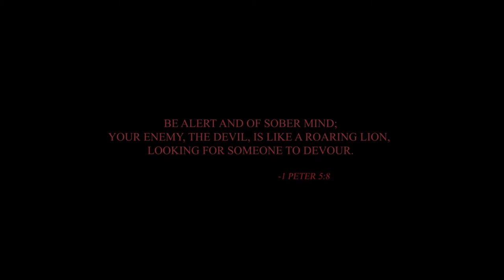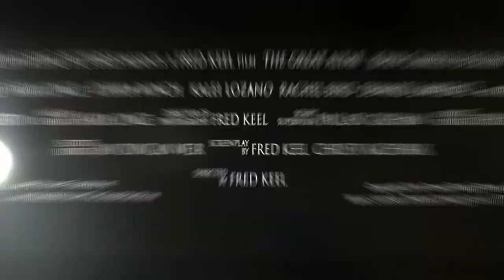"The Great Altar" Teaser Trailer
Coming Soon.